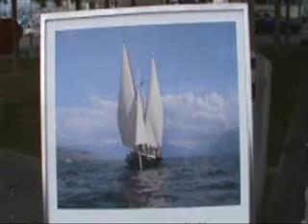Les Boucaniers à Lausanne (Ouchy 4)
Les Boucaniers de St-Malo jouent en Suisse à Lausanne à l'invitation de

La Confrérie des Pirates d'Ouchy qui fêtaient ses 75 ans d'existence.

Les Pirates d'Ouchy naviguent sur une barque à voiles latines du Lac Léman : La Vaudoise.

Egalement : Les Brigands du Jauras